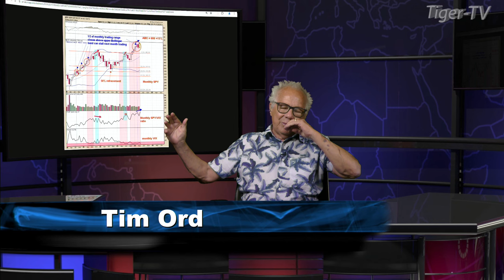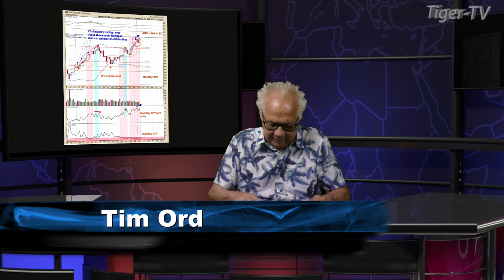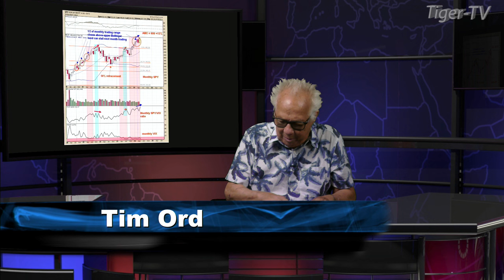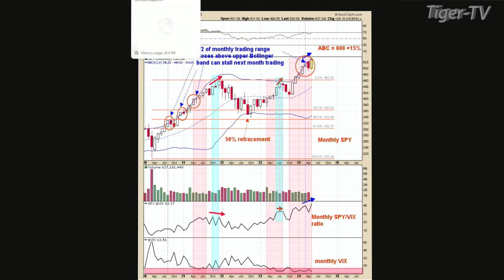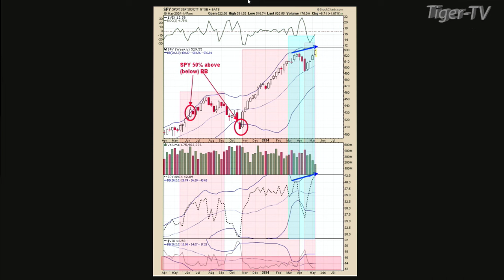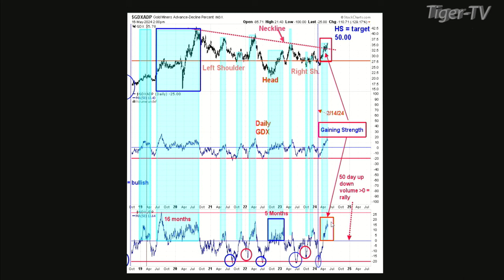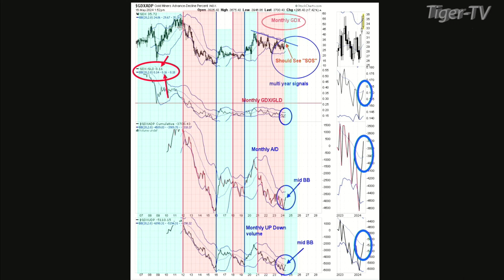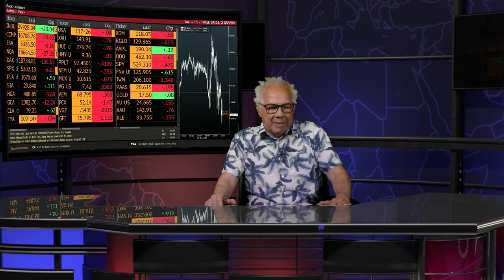THIS MARKET IS MOVING! Two Veterans Discuss The Outcome - Tom O'Brien w/ Tim Ord, March 16th, 2024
Tim Ord on The Tom O'Brien Show

9:06 'The Morning Market Kickoff' with Tommy O’Brien
10:06 'The Tiger Technician’s Hour' with Basil Chapman
11:00 'The Trader's Edge' with Steve Rhodes
1:06 'Trade What You See' with Larry Pesavento
3:06 The Tom O’Brien Show